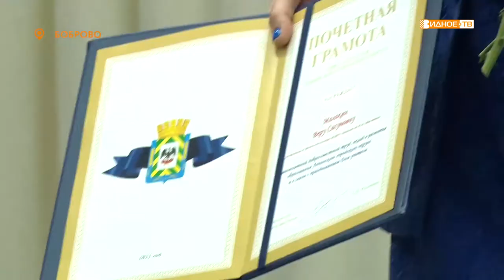ВАЖНЕЕ НЕТ ПРОФЕССИИ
Во втором корпусе Бутовской школы №1 прошло торжественное мероприятие, посвященное Дню учителя. В честь профессионального праздника педагогам из образовательных учреждений округа вручили почетные грамоты и благодарственные письма.